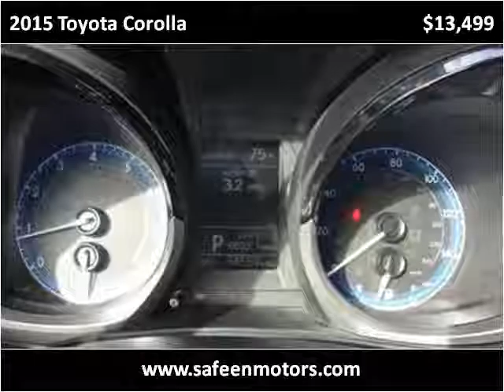2015 Toyota Corolla Used Cars Garland TX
This 2015 Toyota Corolla is available from Safeen Motors.